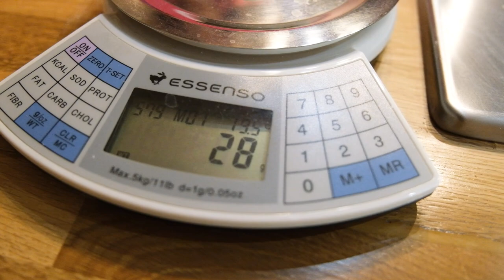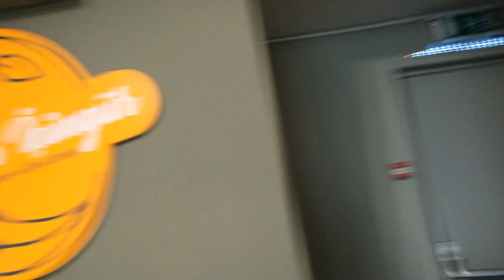Aslı İçingür ile Tatlı Muhabbetleri | Scone Tarifi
İngiltere'den dünyaya yayılmış olan  çay saati lezzetlerinden en sevilen tarifi scone  uzun zamandır ülkemizde de çok tercih edilen ve sevilen hamur işleri arasına girmiştir. Tatlı ve tuzlu olarakta servis edilmektedir. Her evde bulunan malzemelerle yapılabilir olması tarifi  pratik hale getirmektedir.
Tereyağ kokusu mis gibi evinizin içini doldururken,  rengi gözlerinizi kamaştıracak ve ilk lokmada  tadı ağzınızda dağılan, scone tarifimi sizinle paylaşıyorum.

Malzemeler
Scone için;
🔸 Yarım su bardağı  bal

Çilek sosu;
🔸500 gr çilek
🔸100 gr kuru üzüm ortadan bölünmüş
🔸200 gr krema

Un , tereyağı  süt ve balı  birbirine tutucak şekilde yoğurmaya başlıyoruz. Yoğurmuş olduğumuz hamuru 2 cm kalınlığında bir merdane yardımıyla açıyoruz. Çay bardağı yardımıyla şekil verip önceden ısıtmış olduğumuz  200 derece de 30 dk pişiriyoruz. Çilek sosumuz için tüm malzemeleri blenderdan geçiriyoruz ve  sos tenceresine alıp 2 kez fokurdamadan sonra servis için ocaktan  alıyoruz. Pişen scone ve sosumuz hazır hepinize afiyet olsun.👩🏻‍🍳😋